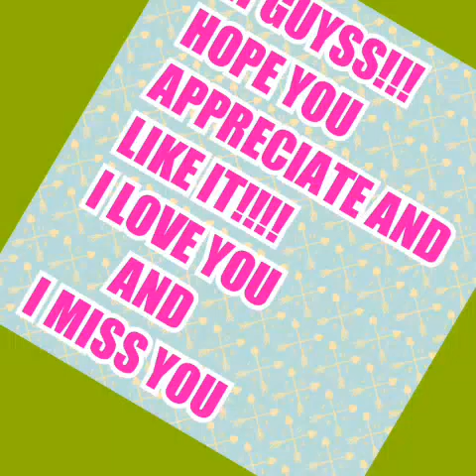MRS.EDJEL MALIHAN 2015-2016